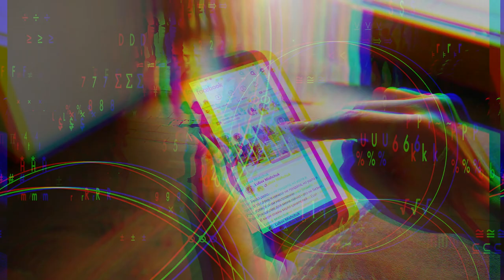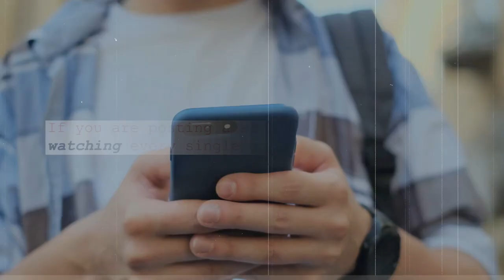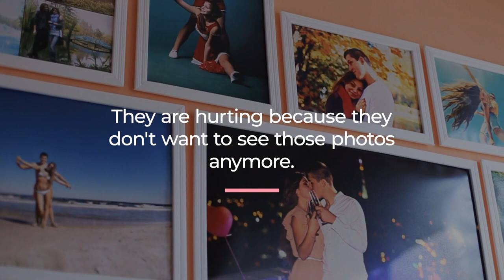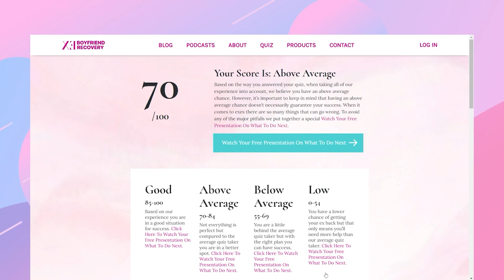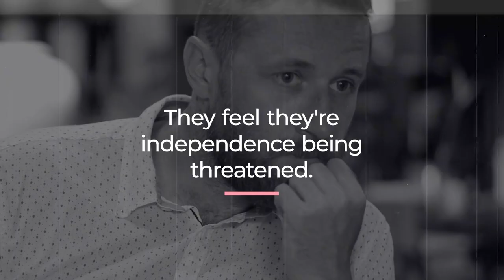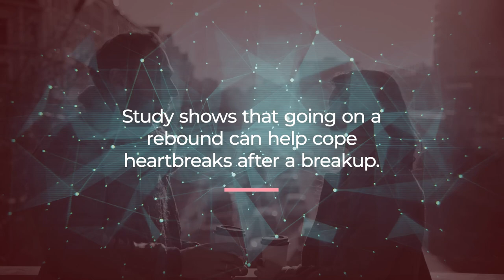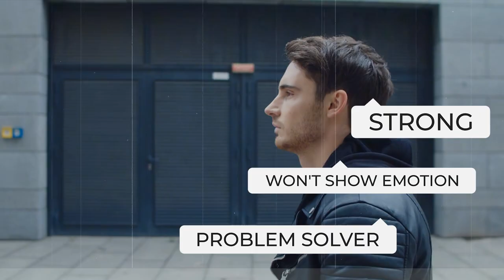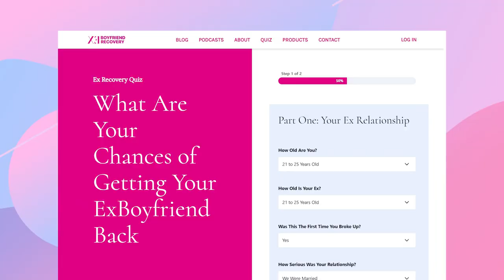Signs He Is Hurting After The Breakup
1. Watching All Your Stories
2. Deleting Most Of Your Pictures Together
3. You Experience The Pendulum Swing
4. Going On The Rebound Immediately
5. Liking Or Commenting On Your Photos